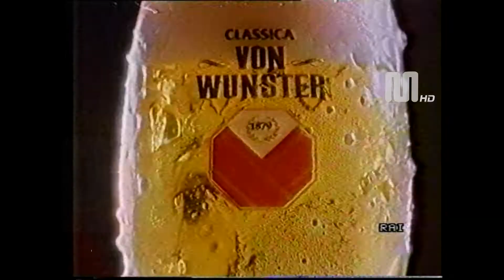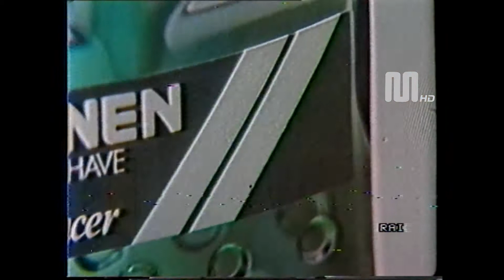1987 Rai Rete1 Sequenza pubblicitaria del 3 maggio (clip 1)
1987 Rai Rete1 Sequenza pubblicitaria del 3 maggio (clip 1)